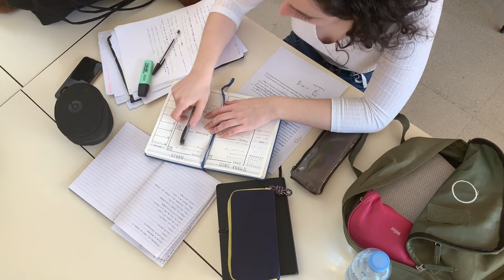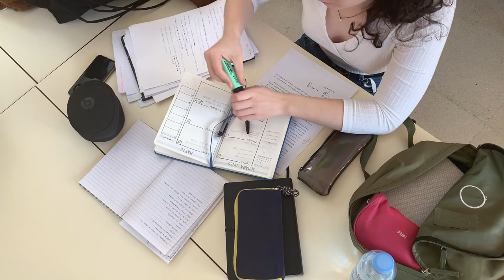Tumeokolewa kwa Neema, kwa njia ya Imani - {Waefeso 2}: Part 2/3